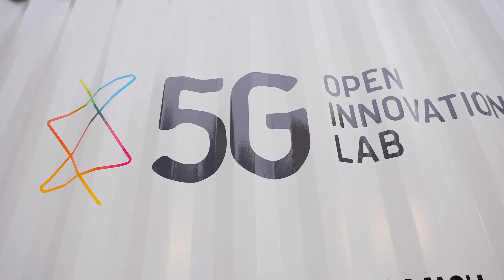5G Open Innovation Lab - Food Resiliency Project 7 minutes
The 5G Open Innovation Lab (5G OI Lab), a global applied innovation ecosystem of developers, corporate enterprises, academia and government institutions, today announced the launch of its first application development field lab for the agricultural industry with dedicated access to a 5G-capable, CBRS LTE-based network and edge computing platform fueled by technology provided by the partners of the 5G OI Lab.

The Food Resiliency Project, an economic development initiative funded by a grant through the Coronavirus Aid, Relief, and Economic Security Act (CARES Act), establishes a virtual and physical space for Snohomish County to bring together food growers, and distributors with technology companies to collaboratively develop new capabilities that will improve the resiliency of Snohomish County’s agriculture sector and minimize future food service disruptions for consumers and regional agribusiness.